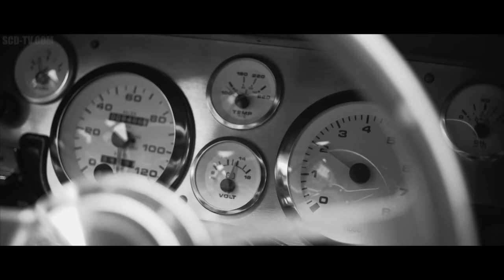Eleanor Shelby Mustang GT500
What better way to celebrate 75,000 subscribers than with a showcase of Eleanor - turn up your speakers, sit back and enjoy!